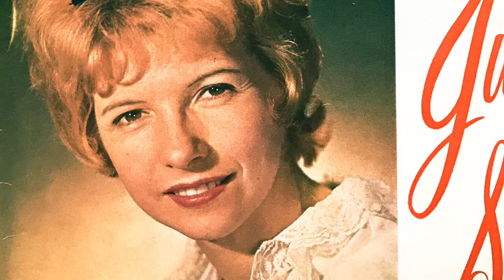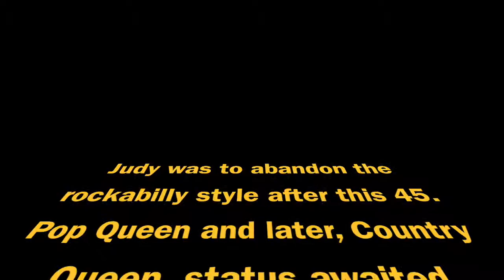Judy Stone - You're Driving Me Mad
Judy's first single, 1961 on Festival; in a rockabilly style that wasn't to be replicated on future releases. The tune also appeared on the Bandstand Awards album (some pics included here).